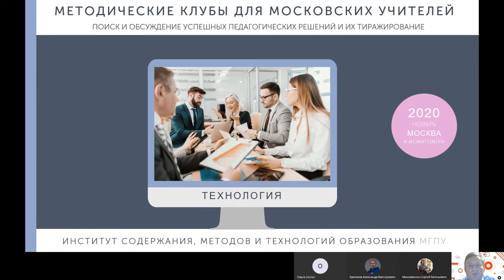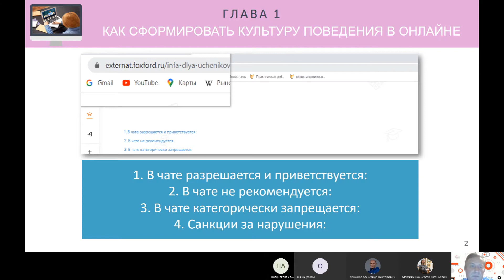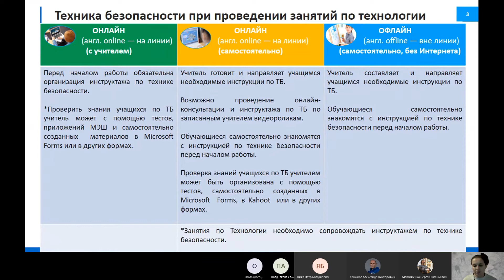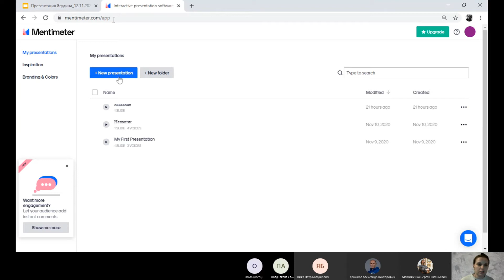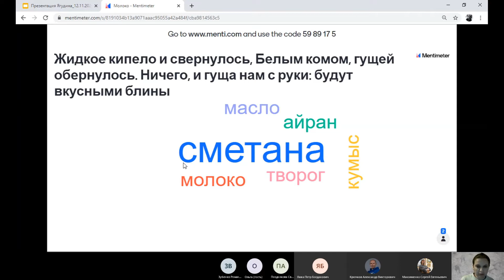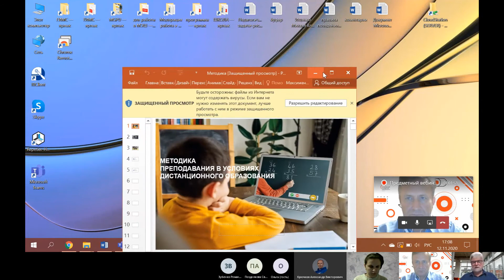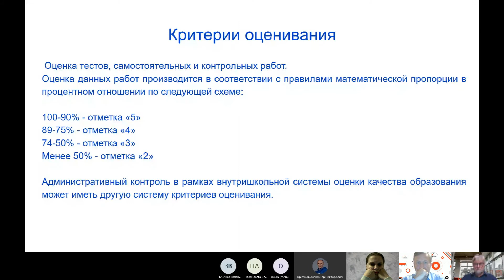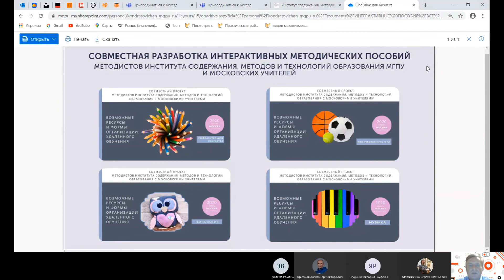Вебинар 10.11.20 "ТЕХНОЛОГИЯ"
Cпециалисты института содержания, методов и технологий образования помогают преодолеть все сложности, возникающие у учителя при проектировании и проведении дистанционного урока.